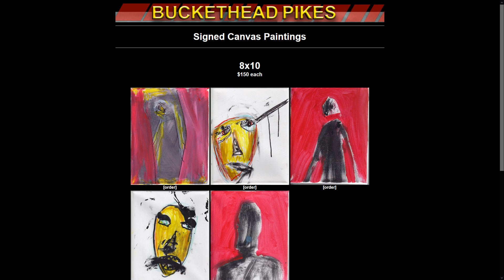NEW Signed Canvas Paintings from Buckethead Pikes 🐔🖌️🖼️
deliciously demented batch from the chicken